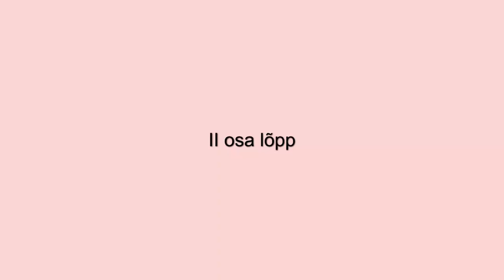Algebraliste murdude korrutamine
Õppevideos selgitatakse, kuidas korrutatakse algebralisi murde. Õppevideo autor on Allar Veelmaa Loo Keskkoolist